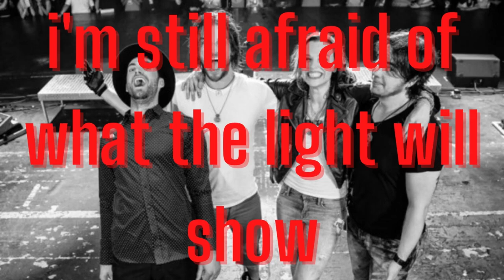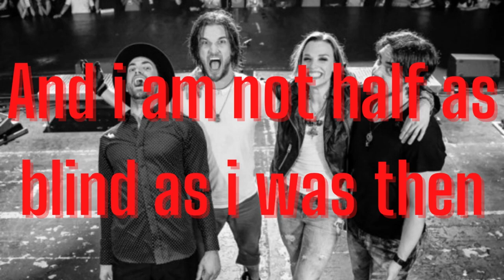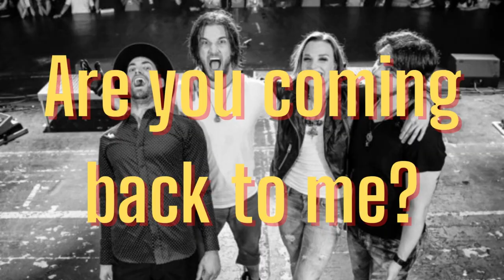Halestorm - Coming Back To Me W/Lyrics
Credit to Halestorm and Atlantic Records